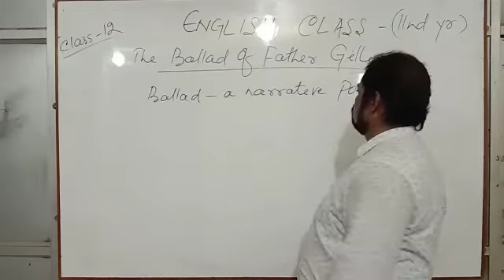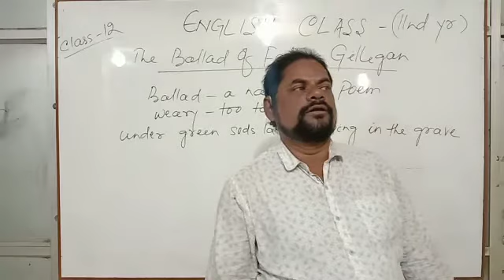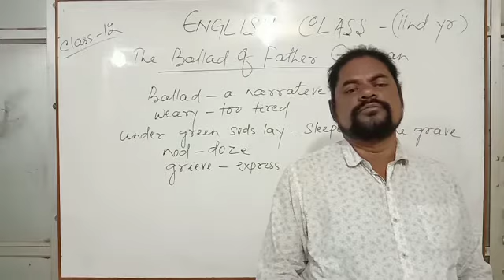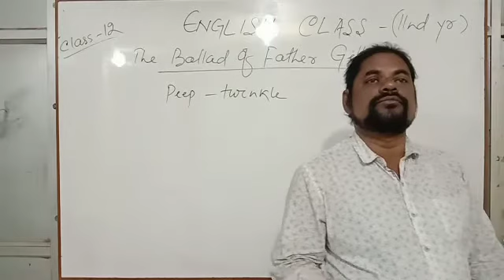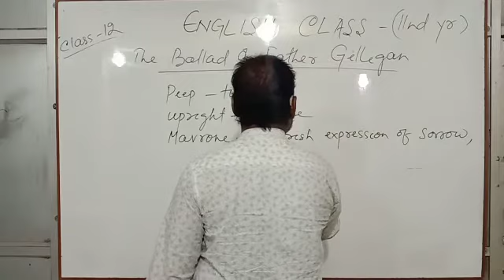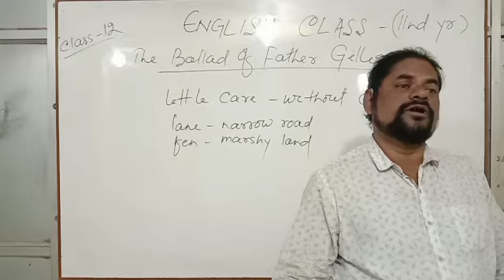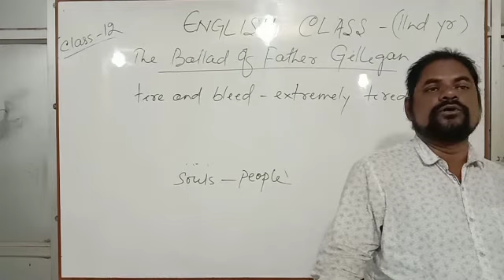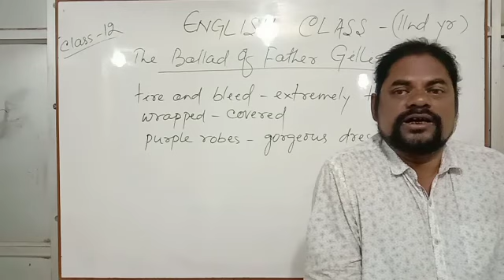2nd year English class 12